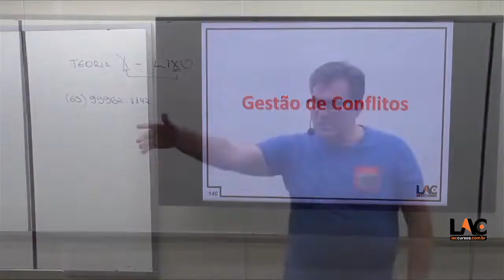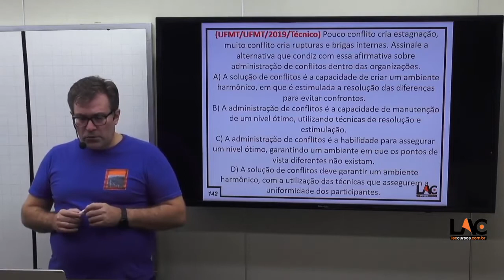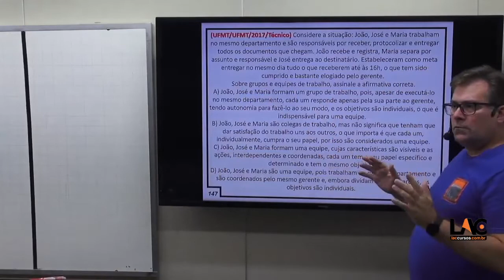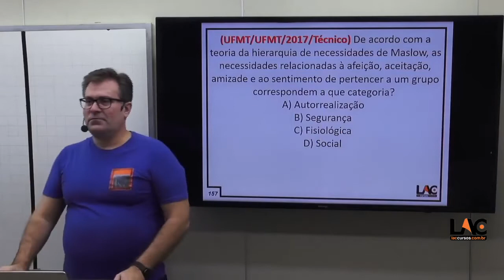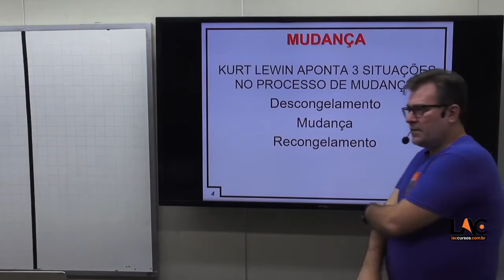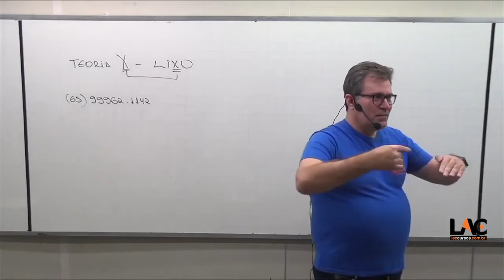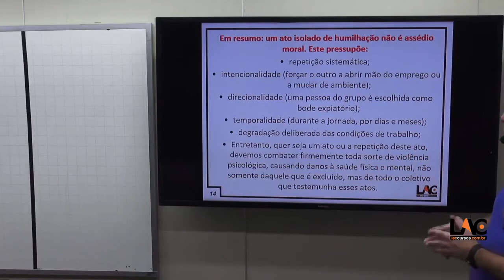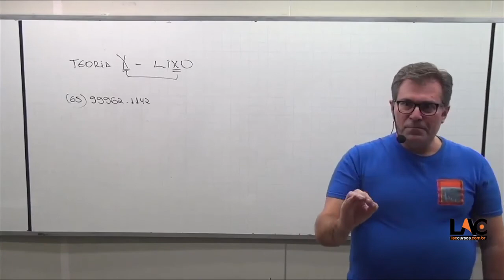13649 Relações Interpessoais - Aula 02 - 11/02/22 pt02